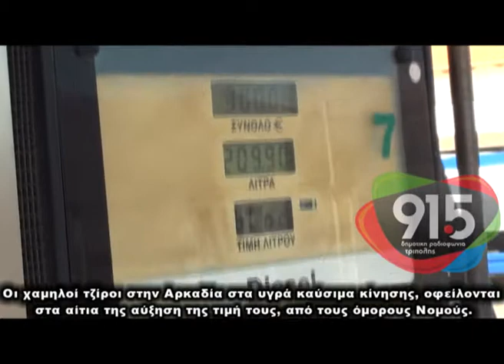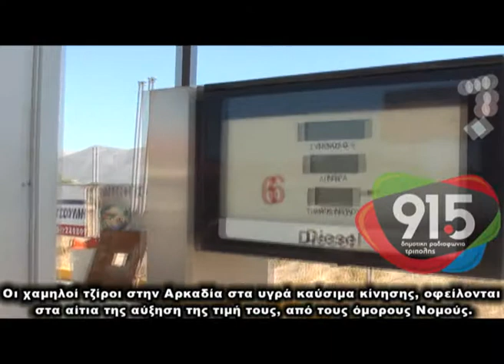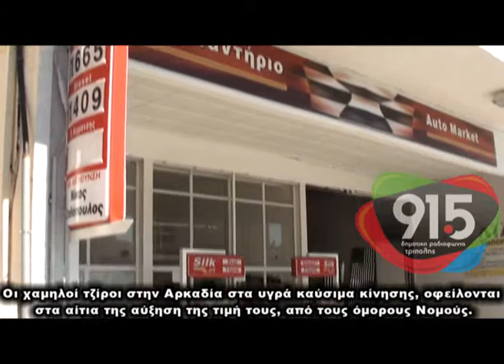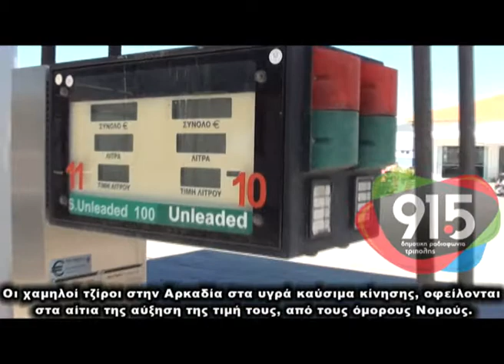Κακλαμάνος για καύσιμα και αύξηση τιμής τους